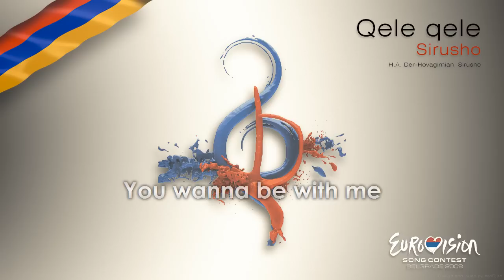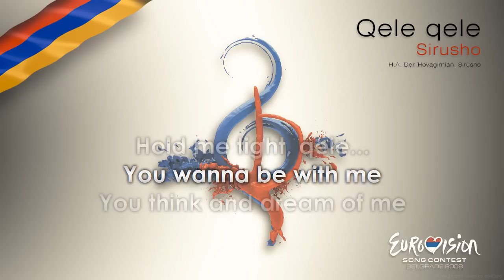Sirusho - "Qele Qele" (Armenia) - [Karaoke version]